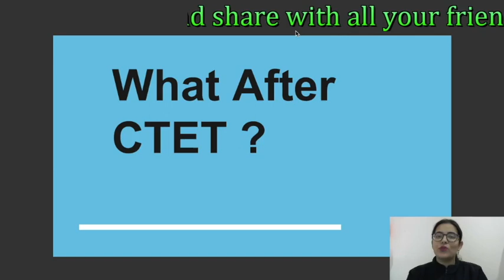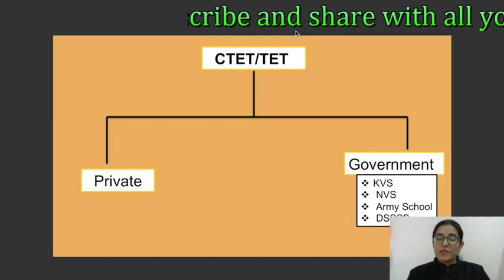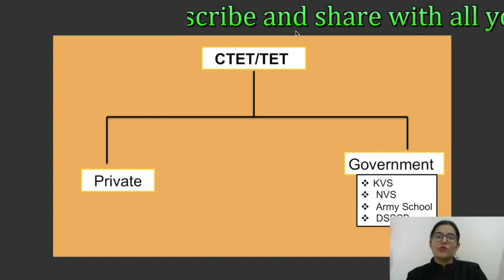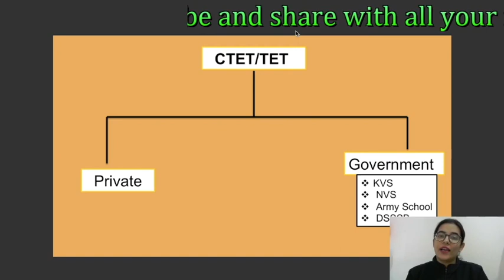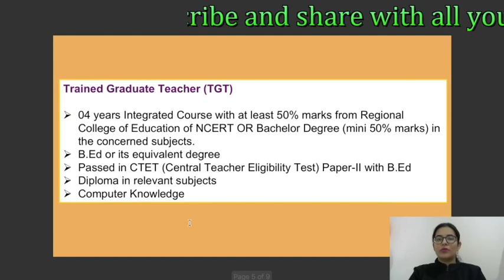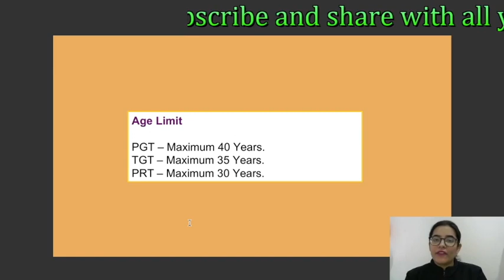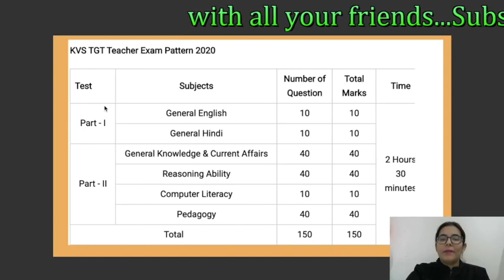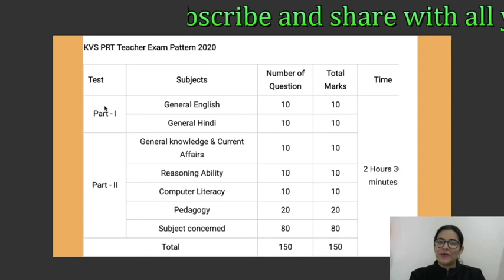What after CTET ?? What's next?? || Job Opportunities || Saumya Mehra TET Talk!!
The first of its kind talk show, where Educators will talk on various topics related to Teacher Eligibilty Exams; right from how to apply, how to plan for the exam, scoring high marks and what should one do after the exams. In this video, Saumya Mehra will be discussing everything about what to do after CTET exams, ctet job opportunities, vacancies and best schools to apply for in 2020.
Unacademy Plus Subscription Benefits:
1. Learn from your favorite teacher
2. Dedicated DOUBT sessions
3. One Subscription, Unlimited Access
4. Real-time interaction with Teachers
5. You can ask doubts in the live class
6. Download the videos & watch offline